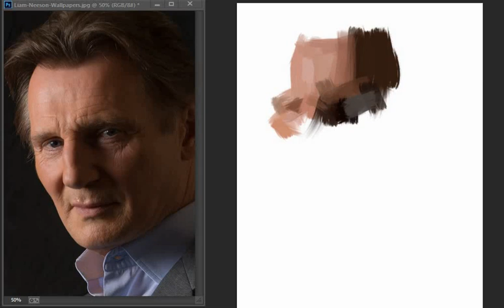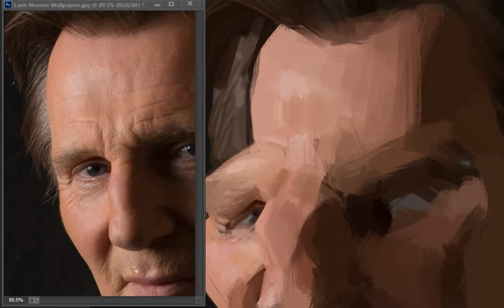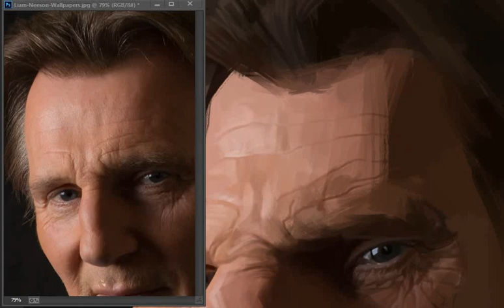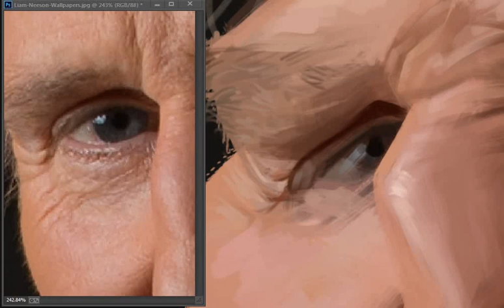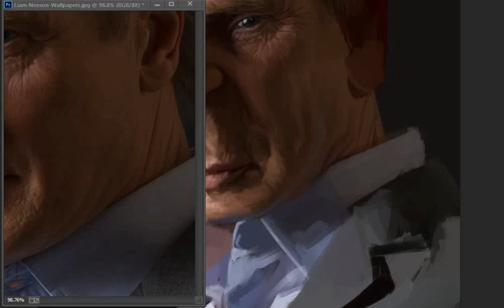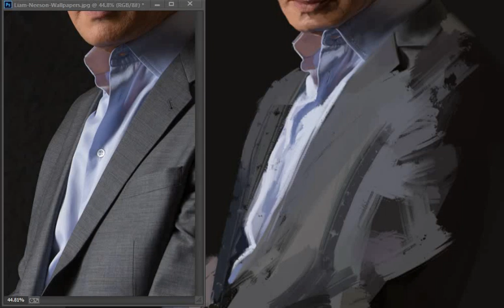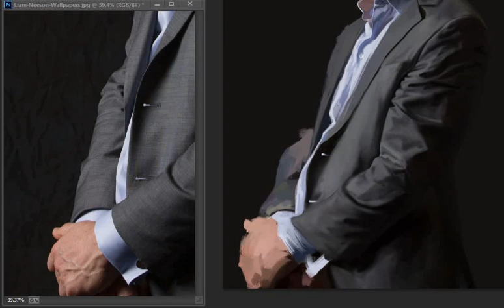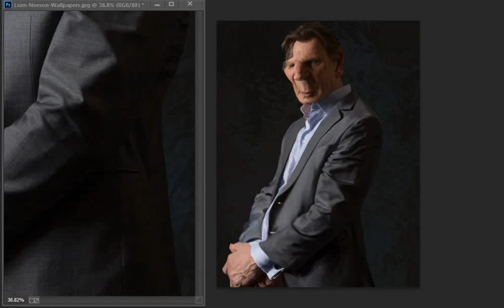Liam Neeson Digital caricature real time process video